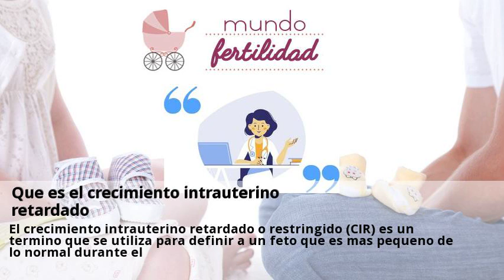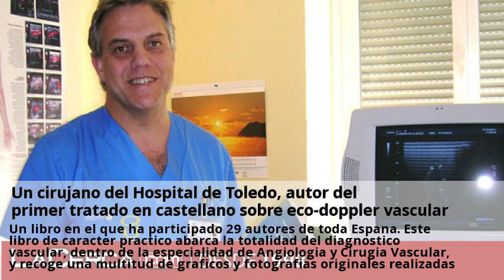Novedades Ecografia Doppler Toledo Junio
Ecografía. Utilización de Ecografías para Fisioterapia y Podología - Clínica Visitas nuestras clinicas de Ecografia Doppler y consultales online y gratis